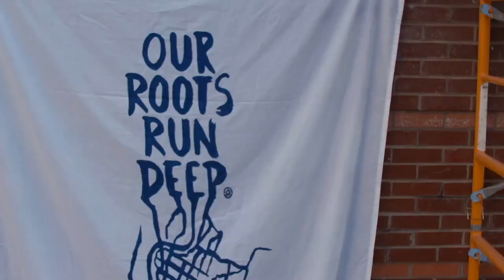One Game Left! CFC vs Milwaukee Torrent, October 26.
Don't miss your last chance to join in on the action! Saturday, October 26, Chattanooga FC will host Milwaukee Torrent at Finley Stadium in our final match of the year! Kickoff is at 6:00 PM.

Avoid the lines and save by getting your tickets in advance at CFCTIX.COM.